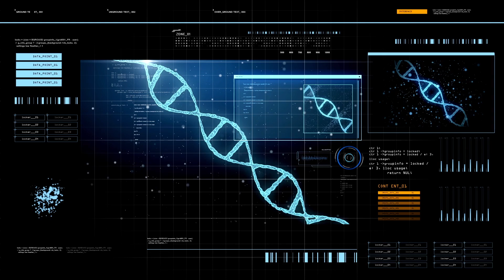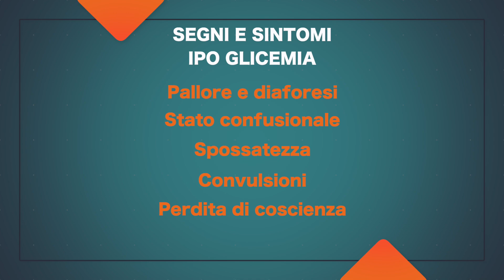IL DIABETE E LA MISURAZIONE DELLA GLICEMIA | INFERMIERI online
Ciao a tutti e bentornati o benvenuti in questo nuovo video!

Oggi parliamo del DIABETE MELLITO di tipo 1 e 2 e vediamo come si misura correttamente LA GLICEMIA!

Per acquistare il glucometro con il 10% di sconto utilizza il codice "Paolo12" al seguente link:

Bibliografia:

Harrison. "Principi di medicina interna" 19a edizione

Saiani, Brugnolli "Trattato di cure Infermieristiche", 2014

Scrivici per ricevere una consulenza gratuita con FISCOZEN!

La nostra attrezzatura:
Videocamera:
Panasonic Lumix GH5
Microfono:
Rode NTG4+
Stabilizzatore:
DJI Ronin SC
Luci:
Neewer 700W
Slider:
Neewer Binario Slider Dolly
Cavalletto:
Amazon Basic